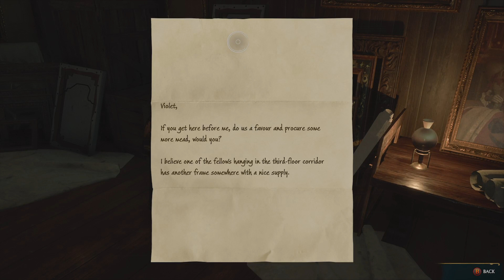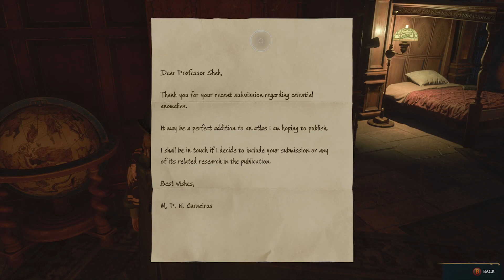Hogwarts Legacy Pt.10